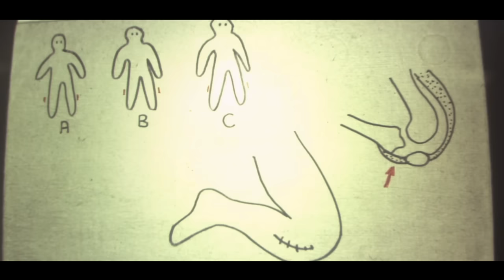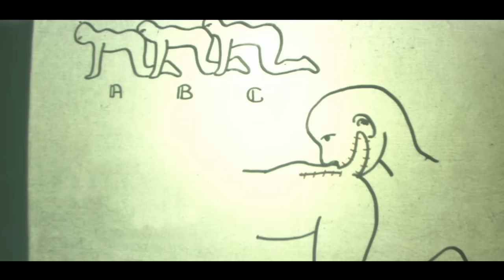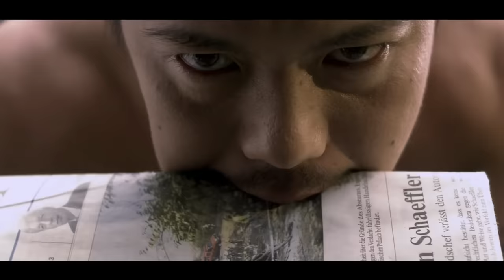THE HUMAN CENTIPEDE Makes Me Itch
The Human Centipede is one of the most well-known horror movies ever, with one of the most unique and insane concepts I've ever seen in a film. In this video, I go through the plot and explain The Human Centipede and all its absurdity. This is The Human Centipede explained.

In The Human Centipede, a crazy German scientist lives out his lifelong fantasy of connecting humans together

0:00 this movie is hilarious
0:46 ditsy girls
3:13 the human centipede
5:15 it's complete
6:44 it's not great